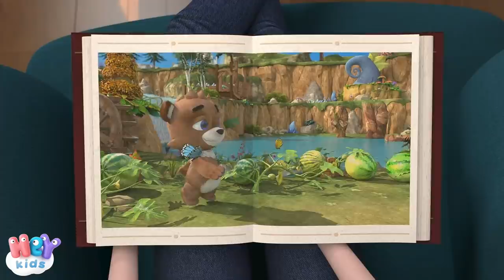The Little Rooster 🐓 Animal sounds for kids | HeyKids Nursery Rhymes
The most beautiful kids songs: "The Little Rooster" animals sounds song and many more educational nursery rhymes!

Animal songs for kids
0:00 The Little Rooster - animal sounds for children
1:54 Mommy Has a Little Girl
4:56 Here We Go Looby Loo
7:00 Down By The Bay
8:59 A Ram Sam Sam
10:55 12345 Once I Caught a Fish Alive
12:15 Potato Man
14:05 If You're Happy And You Know It
15:19 Six Little Ducks
16:39 The Garbage Truck
19:25 Johny Johny Yes Papa
20:53 Row Row Row Your Boat
22:35 Bingo
25:18 This Is The Way
27:15 Rock-a-bye Baby

The Little Rooster song lyrics
When I go down to market here’s what I’ll do
I’m gonna buy you a little rooster roo-roo
The little rooster goes cock-a-doodle-doo!
In early morning waking you

I’m gonna buy you a little feathered hen
The little hen cluck, clucks

I’m gonna buy you a little fluffy kitten
The little kitten meow-meows

I’m gonna buy you a little happy doggie
The little dog woof-woofs

I’m gonna buy you a little woolly sheep
The little sheep baa baa’s

HeyKids.com - Nursery Rhymes for babies and toddlers